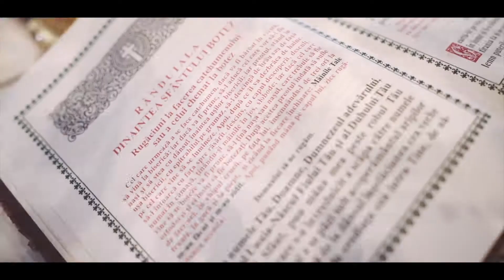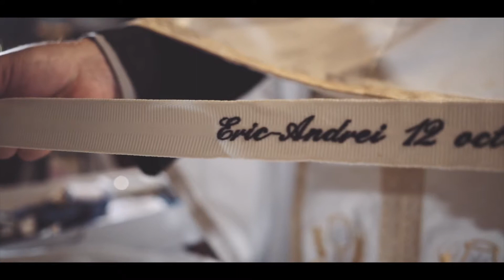DML STUDIO - PHOTO SESSION - BABY - E